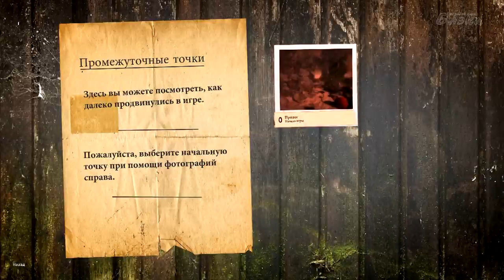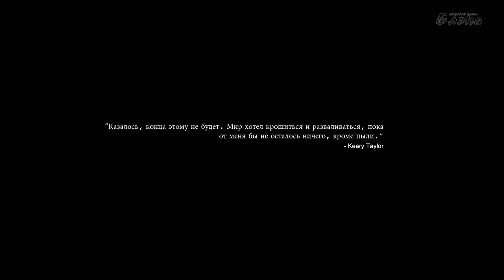Montague's Mount #1 Одиночество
Montague's Mount - это психоделический квест про человека, который попал на некий изолированный остров где-то на территории Ирландии, и ищет возможность выбраться оттуда.
Прохождение игры Montague's Mount в рубрике "Инди-Хоррор"